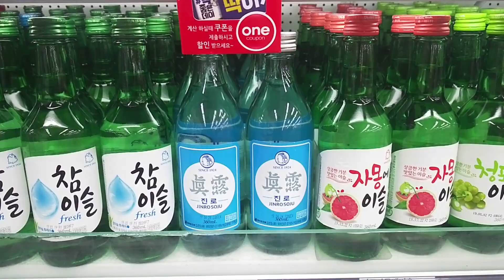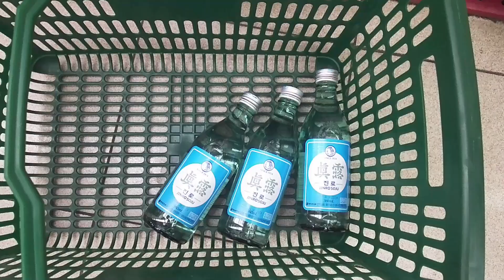진로 뉴트로 소주 구입 (JINRO SOJU New Retro)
지난 4월말부터 판매를 시작한 진로 뉴트로 소주를 마트에서 구입해서 마셔 보았습니다.

추억의 진로 소주 라벨과 병 디자인이 특징 입니다.

JINRO SOJU New Retro